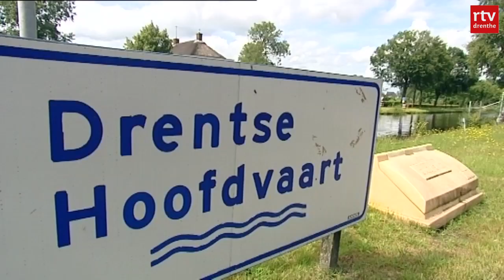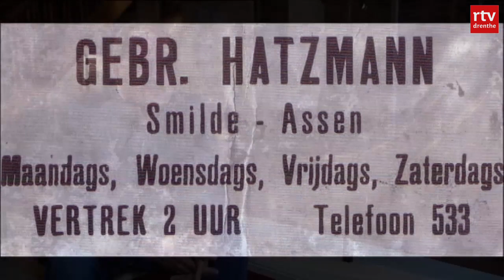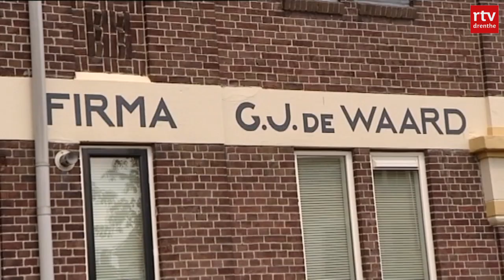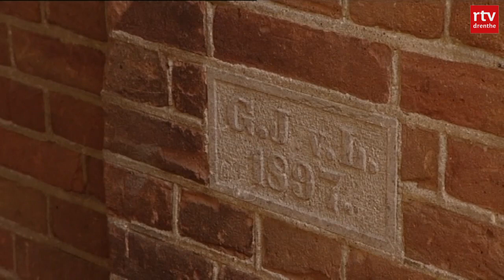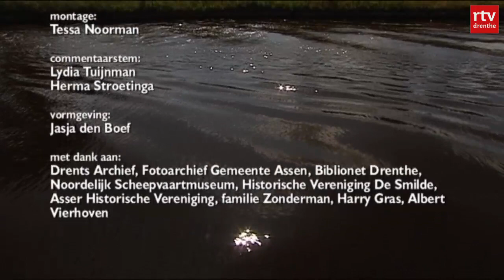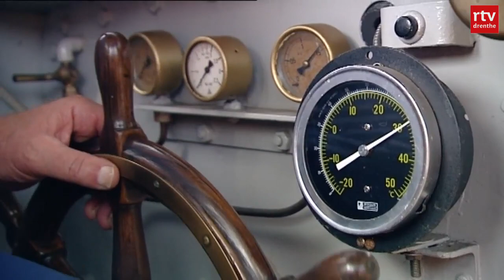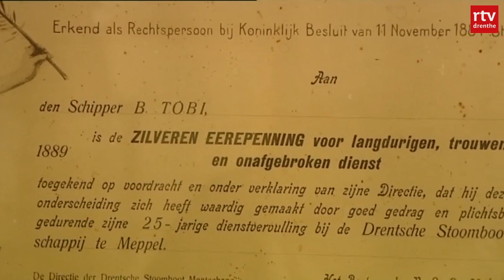Vanuit Drenthe varen naar de Zuiderzee | Nostalgie | RTV Drenthe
Tweehonderddertig jaar oud en eenenveertig kilometer lang. De Drentsche Hoofdvaart was ooit een druk bevaren route. In Vaart van vroeger wordt teruggeblikt op deze tijd.